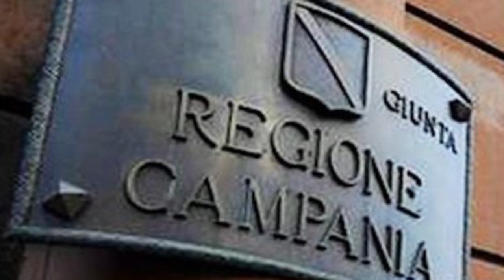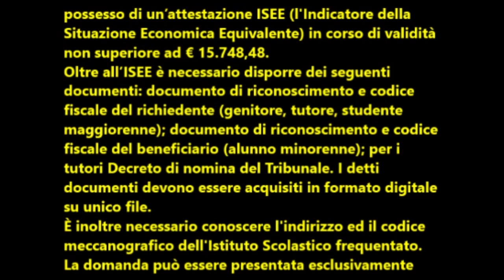Bando della Regione Campania per oltre 29mila borse di studio